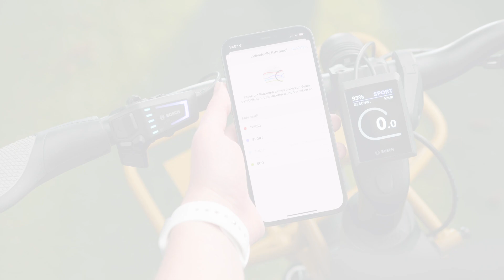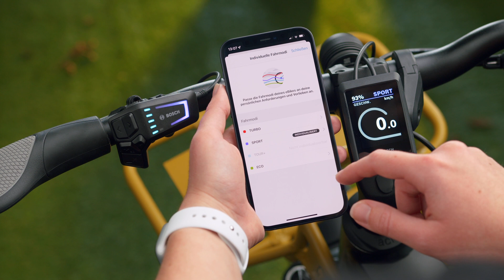How To | Fahrmodi individualisieren | eBike Flow App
Dieses Video zeigt, wie du den Fahrmodus genau an deine Bedürfnisse anpasst: Die Fahrmodi Eco, Tour, Sport und Turbo kannst du fein abgestuft so einstellen, dass sie dir mehr Unterstützung bieten oder weniger Strom verbrauchen.

Halte dich jederzeit auf dem Laufenden über den aktuellen Status unserer Systeme, sowie über Ankündigungen von Wartungen